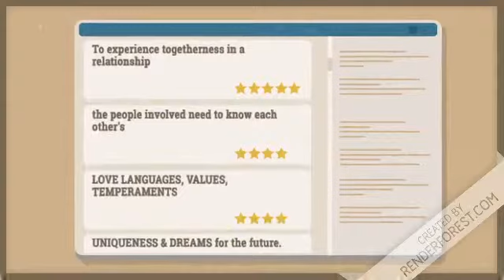Fulfilling Relationships - TOGETHERNESS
A short animated video by Kayode Kolade talking about the importance of a concept called TOGETHERNESS so people can experience joy and fulfillment in their work and intimate relationships.

YOUR RELATIONSHIP GREATNESS IS VERY SURE.